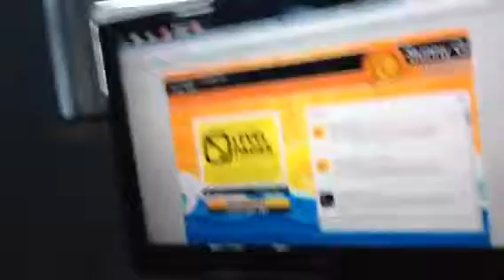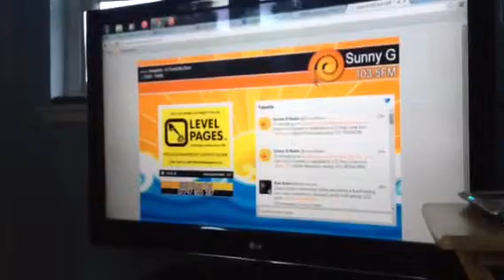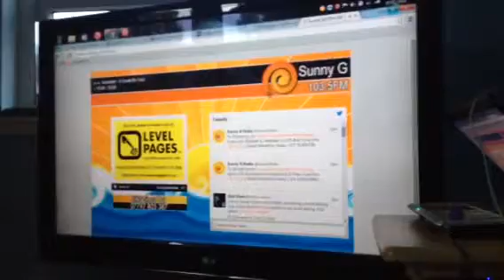Wee Andy on the STEG G show..!!